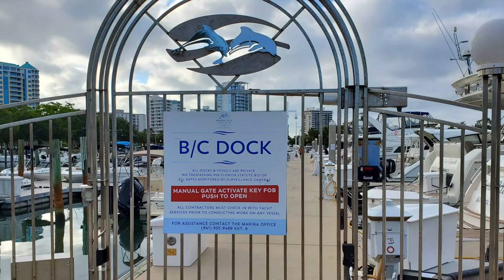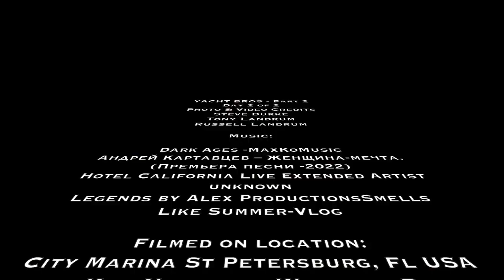2023 Yacht Bros Part 2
YACHT BROS - Part 2
Steve Burke
Tony Landrum
Russell Landrum

Dark Ages -MaxKoMusic
Андрей Картавцев – Женщина-мечта. (Премьера песни -2022)
 Hotel California Live Extended Artist unknown
Legends by Alex ProductionsSmells Like Summer-Vlog

Filmed on location:
City Marina St Petersburg, Fl USA
Egmont Key National Wildlife Reefuge, Fl USA
Sarasota, Fl USA
Jewfish Key, Fl USA

A Captain Russ Film

V · XXV · MMXXIII

V • XXVI • MMXXIII